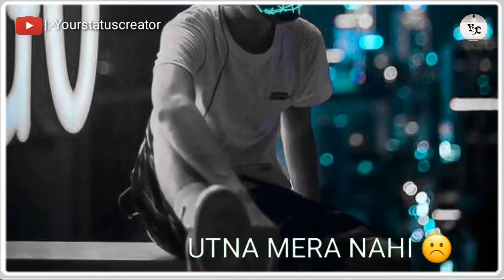Ek Baar Apni Bahon Me Sula to Sahi |Aye Dil Hai mushkil Rap| Sad Poetry | - Trend Zone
Poetry, Trendzone,  Status, Tiktok, Tiktokpoetry, Sadpoetry, hearttouchingShayari, Trending,whatsapp video, Status Video, Shayarisad,